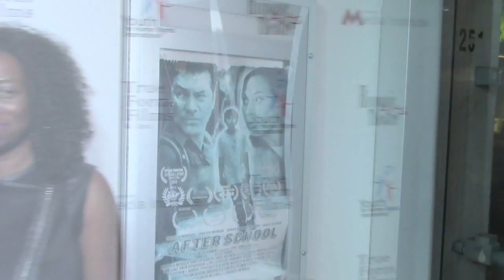"After School" LA Movie Red Carpet interview Stuff 2 Discuss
“After School” Indie Film Project Tackles Child Neglect & Child Abuse

“After School,” is a indie film that is  Executive  Produced by Mauricio Mendoza and Yeniffer Behrens and son Adrian Moreira-Behrens that was filmed under their production company TRUE FORM FILMS INC,